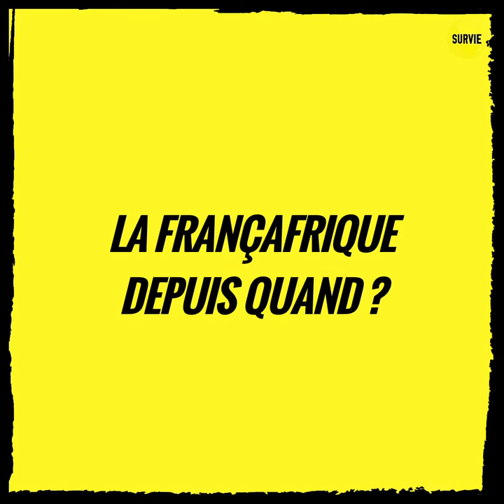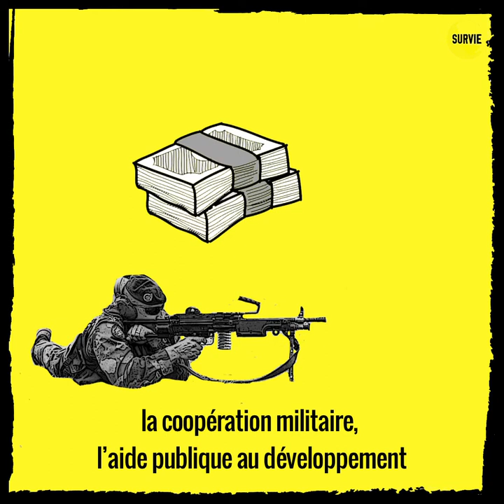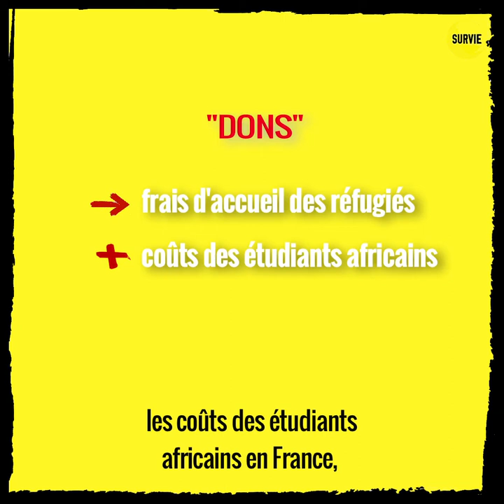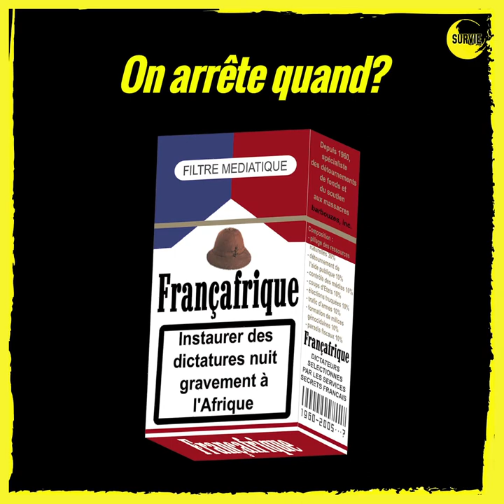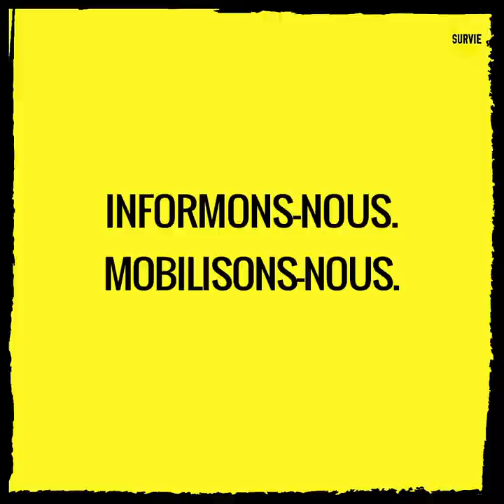Françafrique, c'est quoi le problème?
« La Françafrique, c’est comme un iceberg. Vous avez la face du dessus, la partie émergée de l’iceberg : la France meilleure amie de l’Afrique, patrie des droits de l’Homme, etc. Et puis ensuite, vous avez 90 % de la relation qui est immergée : l’ensemble des mécanismes de maintien de la domination française en Afrique avec des alliés africains. »  François-Xavier Verschave, ancien président de Survie, auteur de "La Françafrique, le plus long scandale de la République", 1998, Stock.

"Françafrique, c'est quoi le problème" est la seconde vidéo de la série consacrée à la Françafrique et à la manière dont celle-ci se matérialise.